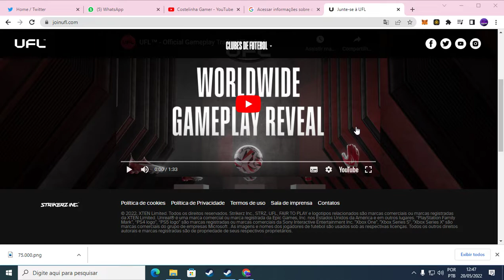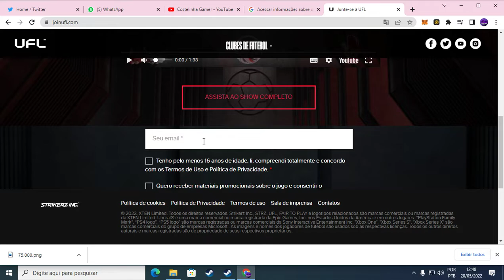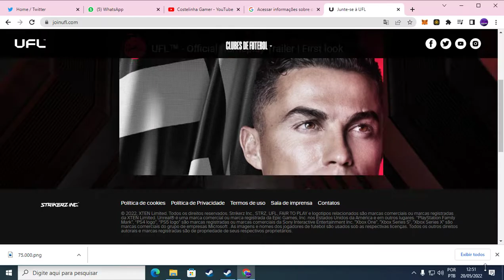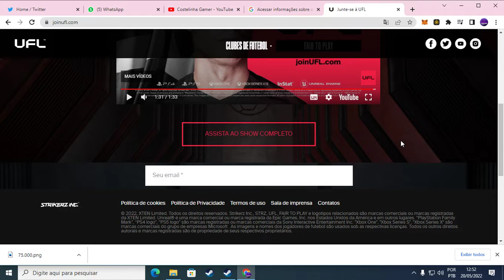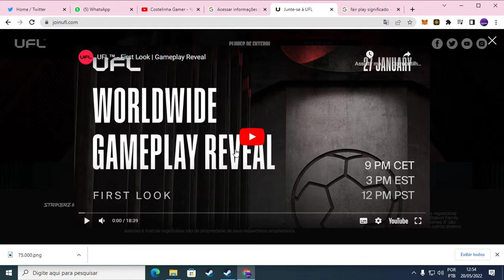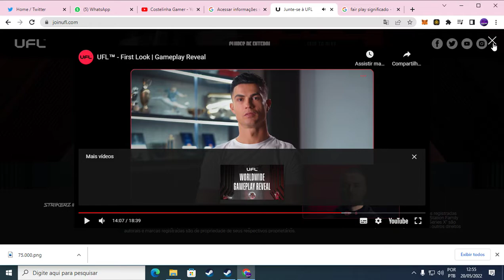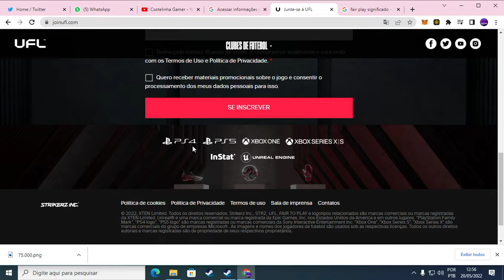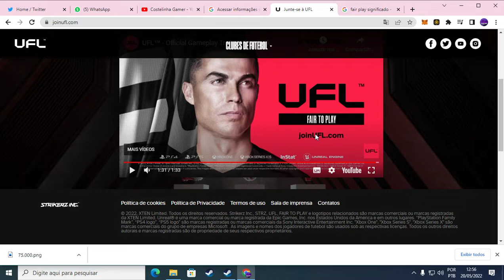UFL NOVO JOGO DE FUTEBOL PARA DISPUTAR COM EFOOTBALL E FIFA LANÇAMENTO PREVISTO PARA 2022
UFL vai chegar par disputar com FIFA e com Efootball, a Strikerz promete trazer um jogo muito mais Justo para os amantes do futebol, os gráficos estão insanos, e aparentemente o menu está sensacional, você está ancioso para o lançamento desse game? deixe nos comentários!